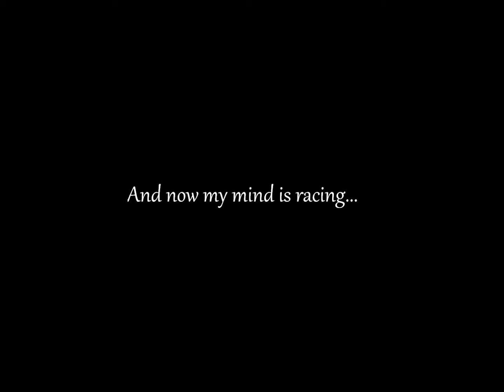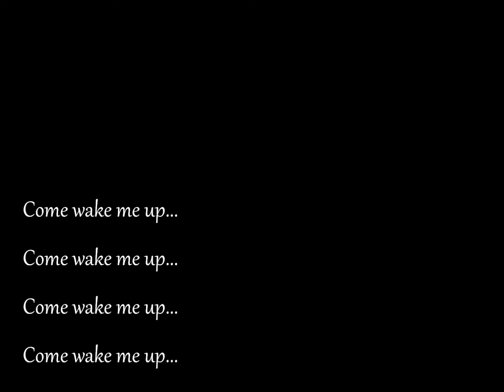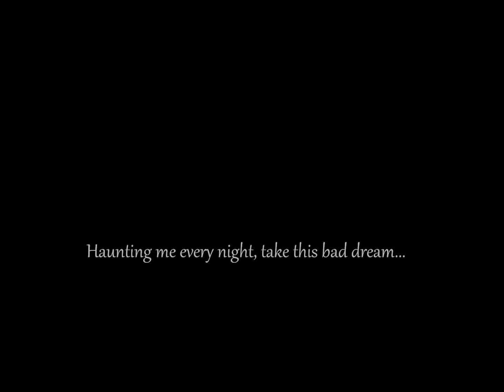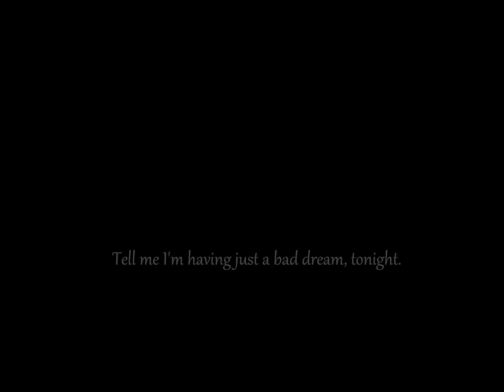KESHA - Bad Dream (LYRICS)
Newer version of this song on my channel.

~ Social Links ~

Skype: fall3nxang3lx